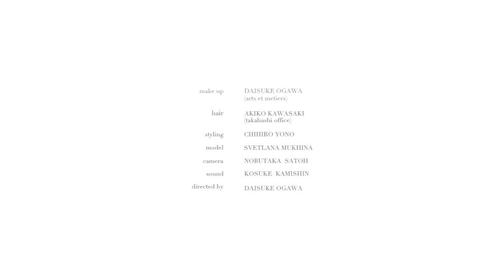RYOTA SHIGA FALL WINTER COLLECTION 2013-14 "landscape"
RYOTA SHIGA

make up / DAISUKE OGAWA (arts et metiers)
hair        / AKIKO KAWASAKI (takahashi office)
styling    / CHIHIRO YONO
model     / SVETLANA MUKHINA
camera   / NOBUTAKA SATOH
sound     / KOUSKE KAMISHIN
directed by  DAISUKE OGAWA